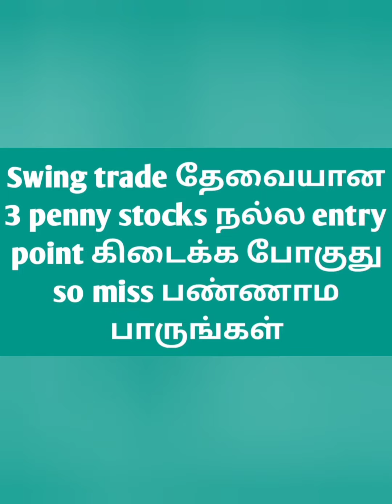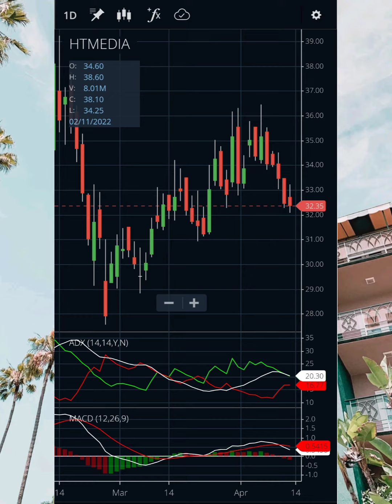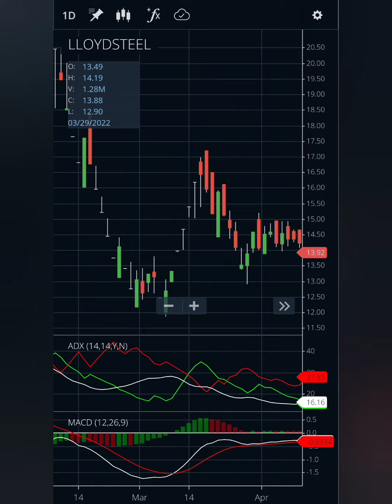Swing trade Penny stocks in Tamil...